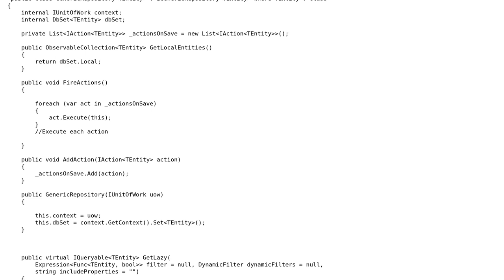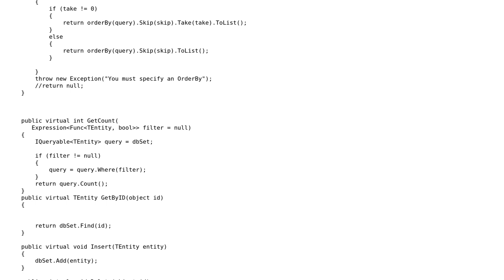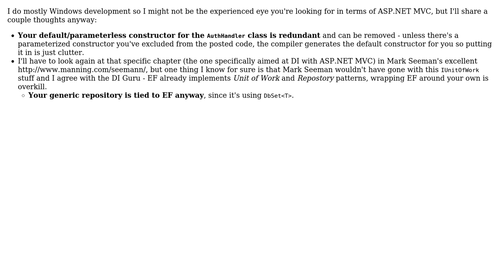Code Review: Unit of work, Ninject, Repository and WebAPI implementation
With thanks & praise to God, and with thanks to the many people who have made this project possible! | Content (except music & images) licensed under CC BY-SA | Music | Images & others | With thanks to user Mathieu Guindon user Jamal user Daniel Dawes and the Stack Exchange Network Trademarks are property of their respective owners. You are responsible for your own actions.